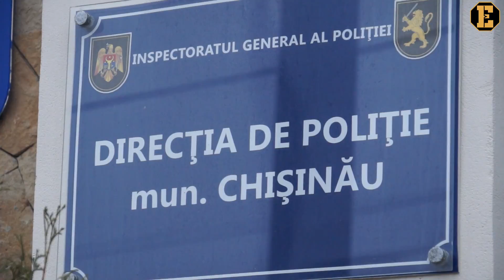Прелимс кард - Возвращение Думирту Бостана и Реванш между Лилианом Гросу и Олегом Брума.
Прелимс кард пордует нас настоящими сюрпризами. Нас ждет возвращение Думитру Бостана, который встретится с представителем Украины Богданом Каткин. Поединок пройдет в категории 70кг.
Ранее соперником Бостана был беларус Михаил Бондар, но затем Бондар Был перенесен соперником против поляка Карвовски, а на его место был одобрен украинец Богдан Каткин.

Отметим что у Бостана рекорд в виде 2 побед т двух поражений. Последний свой поединок он провел против Константина Гнусарева в котором потерпел поражение судейским решением.
Сейчас же он полон сил и настроен только на победу. Соперник Бостана - Богдан Каткин также имеет в своем арсенале 4 поединка. 2 победы и 2 поражения.

Bogdan Katkin , AGE: 21, HEIGHT: 177cm, WEIGHT : 70 kg, Record (W-L-D) 2-2-0
Dumitru Bostan, AGE: 24, HEIGHT: 175 cm, WEIGHT : 70 kg, Record (W-L-D) 2-2-0

Интереснейшим станет матч реванш между Олегом Брума и Лилианом Гросу в категории 66кг. На прошлом турнире EAGLES 10 у них был бой в котором победу одержал Олег Брума. Предстоящий поединок интересен тем, что это в первую очередь реванш.
В котором Гросу вложится на 100% ради победы. А Брума же попытается удержать свои позиции.

Оба бойца представители разных школ и направлений. Олег Брума воспитанник Михаила Сырбу. Тренируется в клубе Лион Кишинев. ему 22 года и рекорд у него 2 победы без поражений.
Лилиан Гросу на год старше, ему 23 года. И его рекорд 1 победа и 3 проигрыша.

Lilian Grosu, AGE: 23, HEIGHT: 173cm, WEIGHT : 61 kg, Record (W-L-D) 1-3-0
Oleg Bruma , AGE: 22, HEIGHT: 172 cm, WEIGHT : 61 kg, Record (W-L-D) 2-0-0